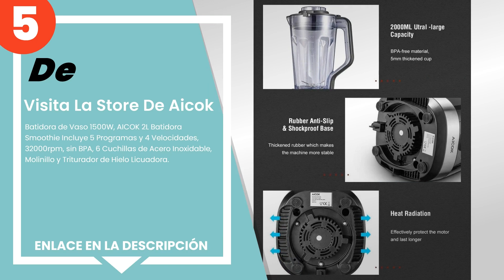Las 5 mejores batidoras de mesa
✋ Aquí están las 5 mejores batidoras de mesa, disponible en el mercado.

 5) Visita La Store De Aicok - Batidora de Vaso 1500W, AICOK 2L ...

 4) Visita La Store De Oster - Batidora Oster BVLB07-ES 4655, 60...

 3) Visita La Store De Moulinex - Moulinex Perfect Mix+ LM811D -...

 2) Visita La Store De Amzchef - AMZCHEF 2000W Batidora para Smo...

 1) Visita La Store De Philips - Philips Avance HR3752/00 - Bati...

00:00 - Intro
00:09 - 5) Visita La Store De Aicok - Batidora de Vaso 1500W, AICOK 2L ...
00:26 - 4) Visita La Store De Oster - Batidora Oster BVLB07-ES 4655, 60...
01:04 - 3) Visita La Store De Moulinex - Moulinex Perfect Mix+ LM811D -...
01:30 - 2) Visita La Store De Amzchef - AMZCHEF 2000W Batidora para Smo...
02:09 - 1) Visita La Store De Philips - Philips Avance HR3752/00 - Bati...